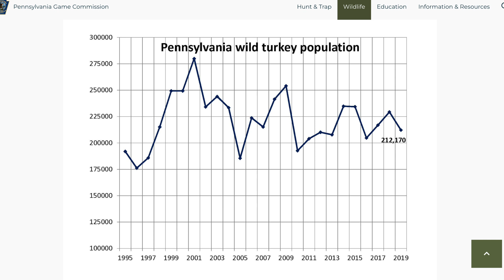Is the TURKEY POPULATION DECLINING? (Conservation Corner EP. 1)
I sit down and talk about the declining turkey population in Pennsylvania.